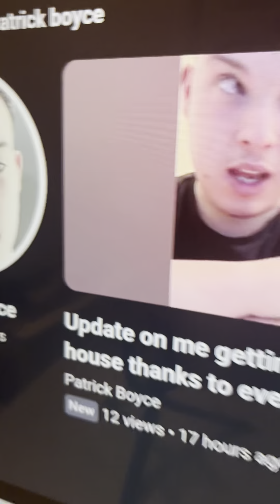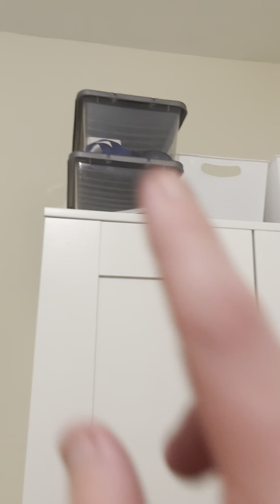Talk about life goals